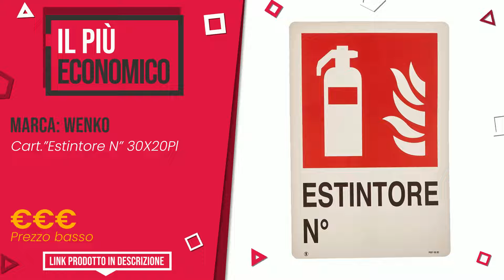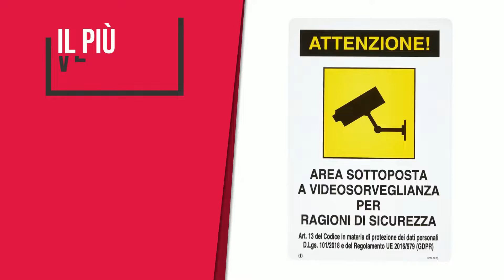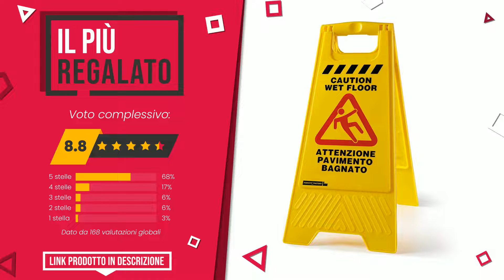Segnaletica di sicurezza - Top 6 - (QualeScelgo)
📣 Link 'Segnaletica di sicurezza' presenti in questo video:

✅ IL PIÙ VOTATO: Tesa 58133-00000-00 Nastro Adesivo da Segnalazione, Giallo/N...

✅ IL PIÙ ECONOMICO: Cart.”Estintore N” 30X20Pl

✅ IL PIÙ ESCLUSIVO: vidaXL Set Stradale 2 Pali con Catena di Plastica 10 m Segna...

✅ IL PIÙ SCONTATO: Gallotti - Nastro Segnaletico Per Lavori Stradali Colore Bia...

✅ IL PIÙ VENDUTO: CARTELLI SEGNALI PLASTICA VIDEOSORVEGLIANZA

✅ IL PIÙ REGALATO: Perfetto Factory Wet Floor Cartello Pavimento Bagnato, Plast...

Indice:
00:00 - Intro
00:05 - Tesa 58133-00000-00 Nastro Adesivo da Segnalazione, Giallo/N...
00:32 - Cart.”Estintore N” 30X20Pl
00:55 - vidaXL Set Stradale 2 Pali con Catena di Plastica 10 m Segna...
01:17 - Gallotti - Nastro Segnaletico Per Lavori Stradali Colore Bia...
01:41 - CARTELLI SEGNALI PLASTICA VIDEOSORVEGLIANZA
02:03 - Perfetto Factory Wet Floor Cartello Pavimento Bagnato, Plast...